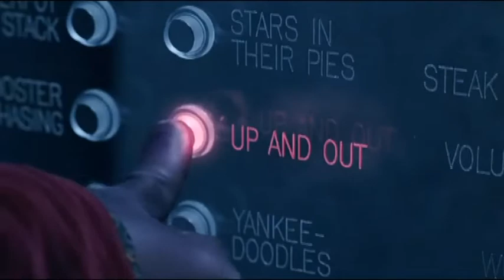Avantasia - The Toy Master (Charlie And The Chocolate Factory)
Avantasia - The Toy Master. Vocals by Alice Cooper and Tobias Sammet.   Video clip created by LiandRa.